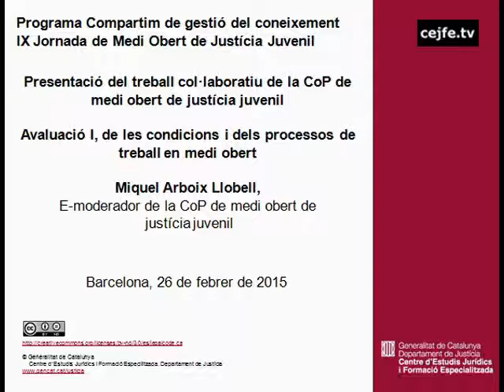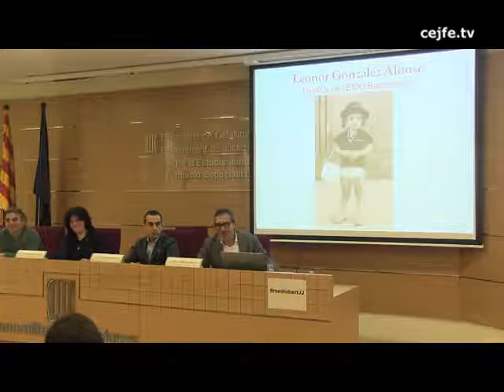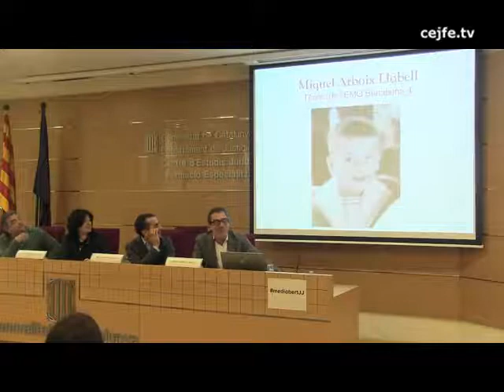Avaluació I, de les condicions i dels processos de treball en medi obert. Miquel Arboix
IX Jornada de Medi Obert de Justícia Juvenil. Les condicions de treball dels tècnics de medi obert a examen.